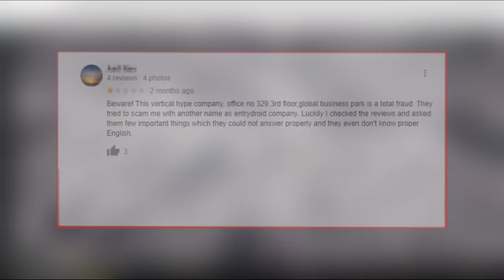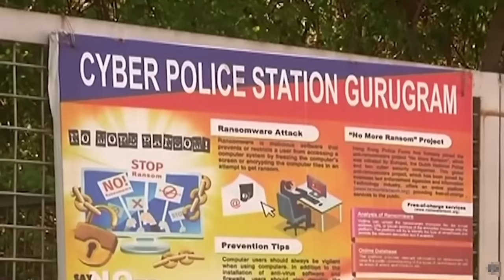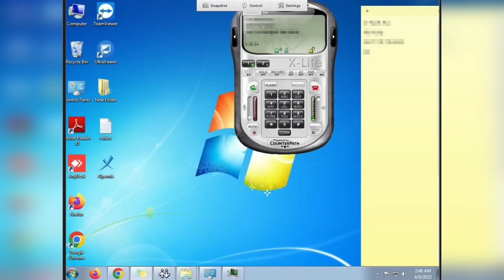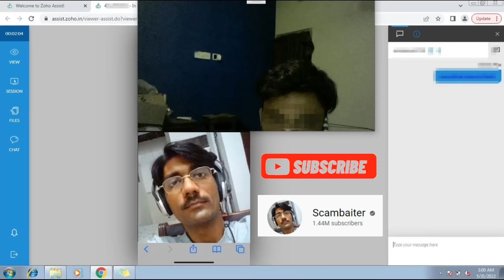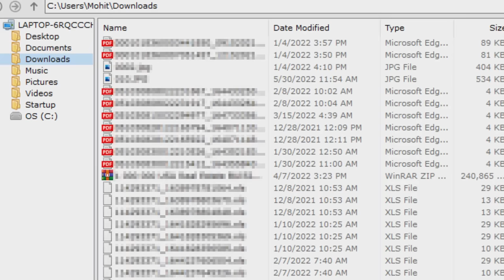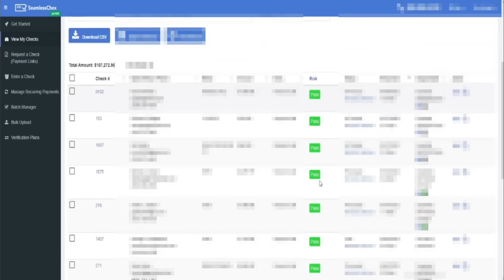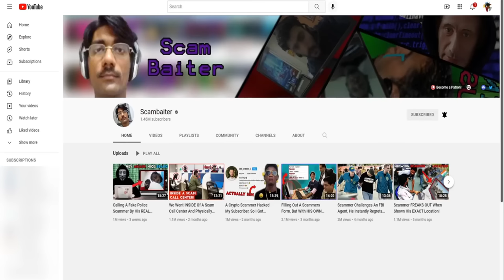Scammers Arrested LIVE On Their Own CCTV Cameras!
When a scammer connected to my computer, I was able to reverse their connection and found that they had CCTV Security Cameras. I not only managed to expose this group of scammers but actually get them arrested by the police!

NanoBaiter, scambaiting videos where we track down and identify scammers, Stop potential scams in progress, and Report the information to law enforcement! I take inspiration from Scambaiter, Jim Browning, and Scammer Payback.